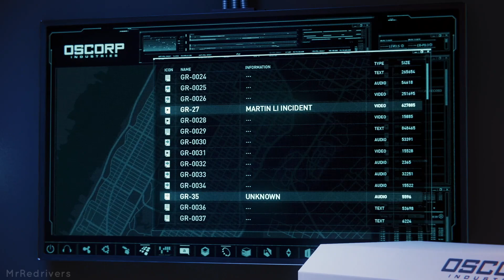Marvel's Spider-Man - How Miles Morales Became Spider-Man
In this my new video of Marvel's Spider-Man I show you all the cutscenes that explain How Miles Morales Became Spider-Man in the insomniac games game.

This Marvel's Spider-Man how miles becomes spiderman video was recorded, played and edited completely by me, the cutscenes are taken from the ps5 version of Marvel's Spider-Man Remastered.

As you can understand from the title this video explains the story behind the powers of Miles Morales, this whole story serves as a background for the character who becomes the protagonist in Marvel's Spider-Man: Miles Morales.

Crucial to the story is Mary Jane Watson's visit to Norman Osborn's house, here there is a small secret laboratory used for various experiments and there are numerous spiders, similar to the ones that gave Peter Parker powers. During this scene MJ frightened by one of these spiders, he drops the case and the spider hides in one of her pockets without her noticing.

In the second part of the video we can see the scene where miles got bit by a spider, this cutscene is obtained towards the end of the first game of insomniac games.

In the third and final part of the video we can see Miles discovering his powers and explaining it to Peter that he reveals that he is Spider-Man and offers to train the new spiderman.